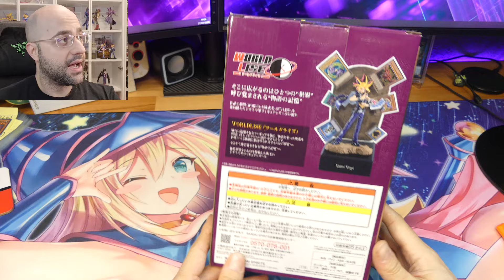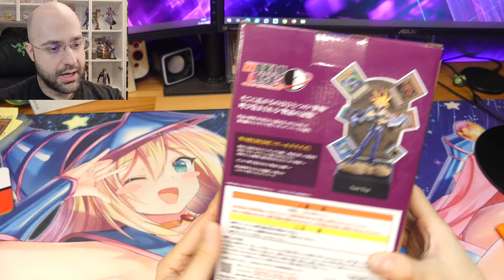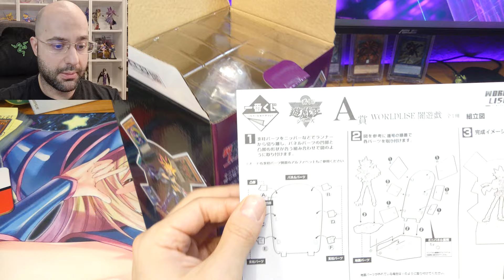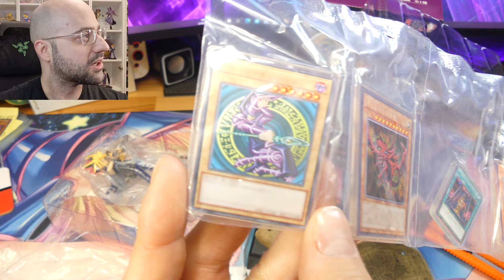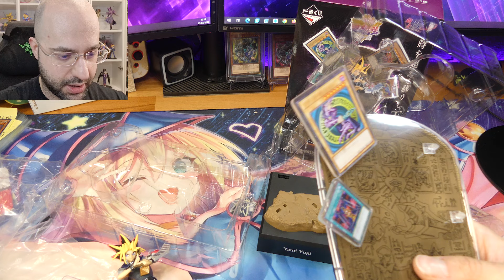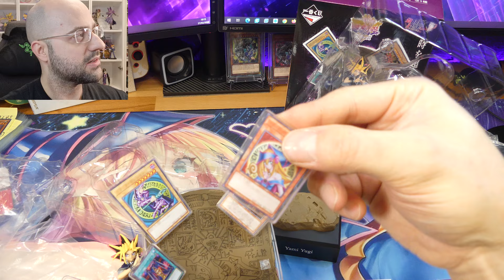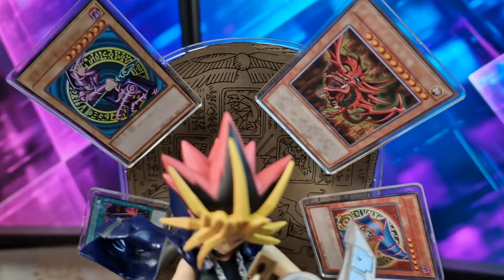Yami Yugi ICHIBAN KUJI | YU-GI-OH | 💥Unboxing💥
Unboxing y pequeña review de Yami Yugi de Yu-Gi-Oh de ICHIBAN KUJI BANDAI.